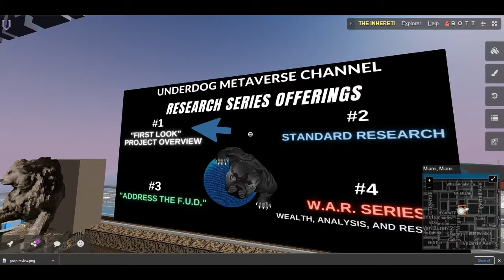POAP Review: Live in the Metaverse Kevin Gates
Follow me for more metaverse and technology content.
Underdog Metaverse Community